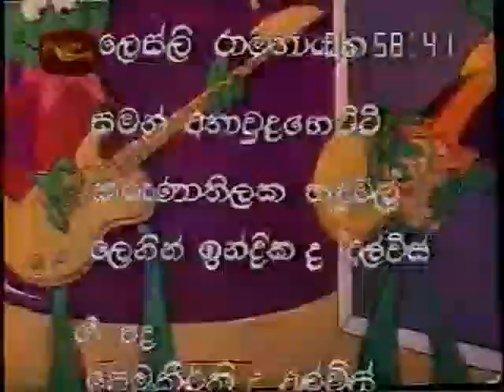Dosthara Hoda Hitha 04 - දොස්තර හොද හිත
දොස්තර හොද හිත - Dosthara Hoda Hitha Sinhala Cartoon
ටයිටස් තොටවත්තයන්ගේ දොරට වැඩුමකි